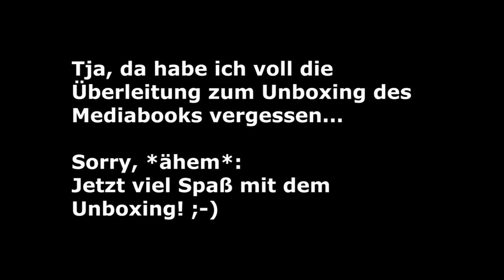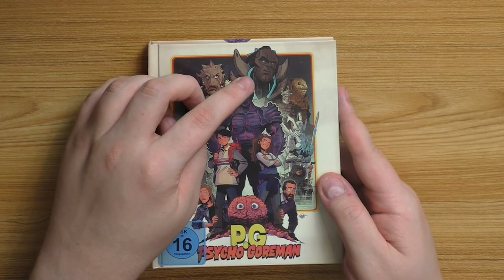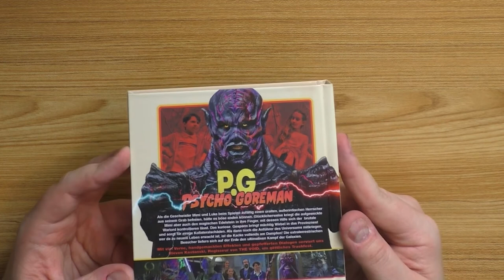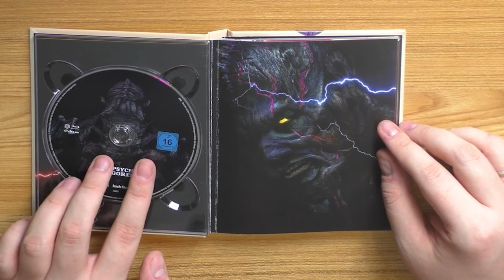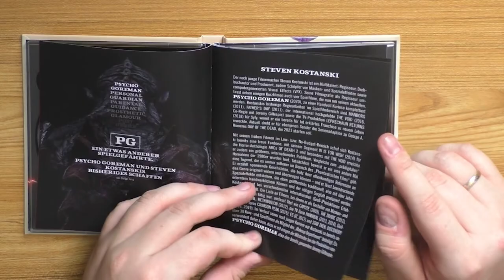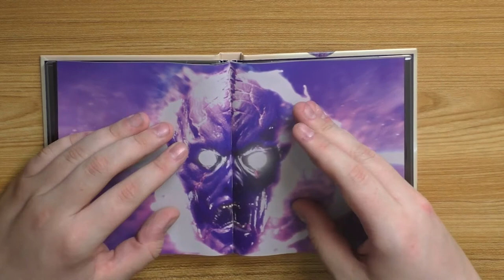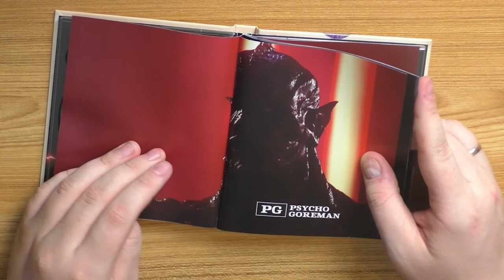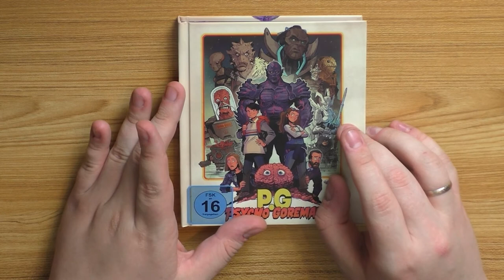PSYCHO GOREMAN Mediabook A von Koch Films | Review + Unboxing | Der Trashtaucher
Er ist lila, er ist sadistisch und er ist... der Liebling aller Kinder???

Richtig, das ist PSYCHO GOREMAN!

Der wahrgewordene (Alb)traum jedes pickeligen 90s-Kids hat 2020 Filmfestivals weltweit erobert und ich frage mich: Woran liegt das?

Der Trashtaucher hat sich deshalb das Mediabook A von Koch Films besorgt und den Film sowie die Ausstattung sorgfältig für Euch unter die Lupe genommen (Achtung, leichte Spoiler-Warnung).

Review: ab 2:17
Unboxing: ab 23:30

Anmerkung: Das Mediabook ist KEIN Presse-Exemplar, sondern ich habe es unter normalen Umständen gekauft. Daher